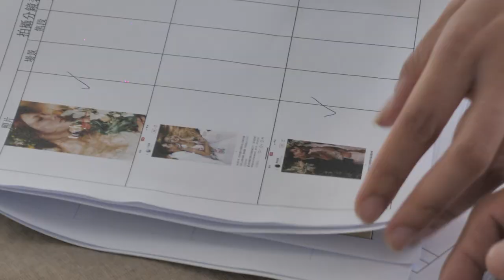吳洛儀 Sosi婚紗拍攝花絮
婚紗包套線上詢問，歡迎加入門市LINE@

婚紗攝影：俠 sosi ALLEN / 陳柏欽 sosi R7 / 楊逸軒 sosi SAM
婚紗側錄：YES先生專業錄影團隊
婚紗禮服：The Ring 樂林婚紗 法式手工蕾絲
新郎西服：凡登男仕禮服
婚紗造型：山山 造型師
婚紗捧花：Rosamond Flower 羅絲蔓花藝設計
外拍地點：六福村主題遊樂園
棚拍地點：GOODGOOD好拍市集